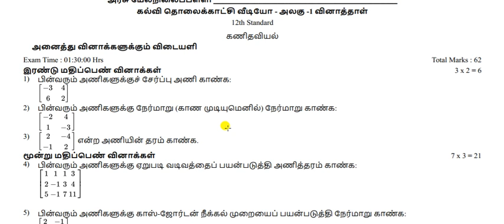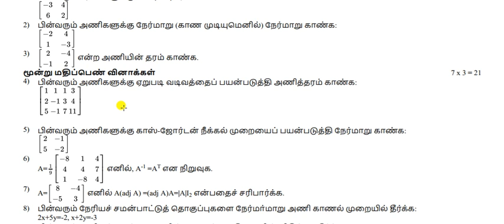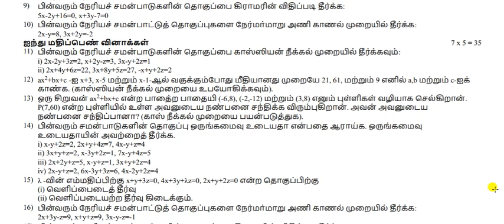12th Mathematics/Chapter-1/Kalvi TV Questions/Practice Paper/17 Best Problems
🌷12th/Chapter-1🌷
அனைவருக்கும் வணக்கம் 🙏12-ஆம் வகுப்பு மாணவர்களுக்கு கணிதவியல் பாடத்தில்,
கல்வி டிவி( Kalvi TV)💫வாயிலாக வழங்கப்பட்ட முதல்  அத்தியாயத்தில்(Chapter-1)
(Applications of Matrices and Determinants _அணிகள் மற்றும் அணிக்கோவைகளின் பயன்பாடுகள்)உள்ள கணக்குகளும் அவற்றின் தீர்வுகளும்(Questions with Easy Solutions). இது மாணவர்களின் 💯 சதவீத தேர்ச்சியை உறுதிப்படுத்தவும், மேலும் அவர்களின் தேர்வு பயத்தை போக்கவும் வழிவகை செய்யும் என்பதில் ஐயமில்லை, அனைத்து மாணவர்களும் இதை கவனித்து, புரிதலை ஏற்படுத்திக் கொண்டு, (concept & content)பாட கருத்துக்களை நன்கு அறிந்து, இதுபோன்று பாட புத்தக வினாக்களை நன்கு பயிற்சி செய்து பார்க்கவும்.
✍️Chapter-1 | Applicatioons of Matrices and Determinants🥀